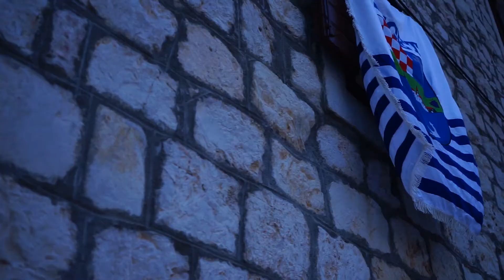Seget Summer 2021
Seget summer - 2021 retrospective
The rich program also awaits us next year as well. There will be something for everyone.

We are looking forward to your arrival.